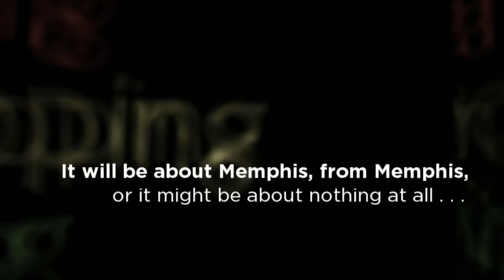Like us on Facebook!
You never know what you are going to see!  It could be shots Tom Lee Park, no not gun shots.  Pictures!  It could be the events going on this weekend, great menus, local experts, or it might be you.  JustMyMemphis is hot on Facebook.  Like us and Share us and win amazing prizes!